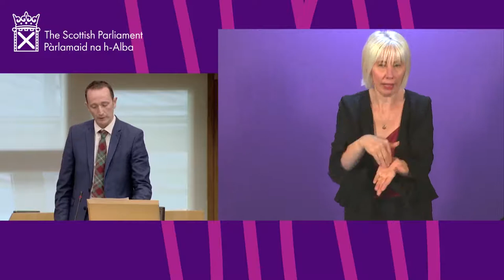Scottish Gov. Debate: First 100 Days – Delivering for the People of Scotland (BSL) - 31 August 2021